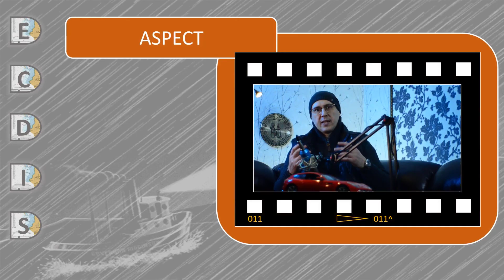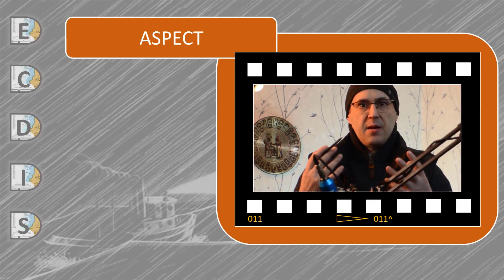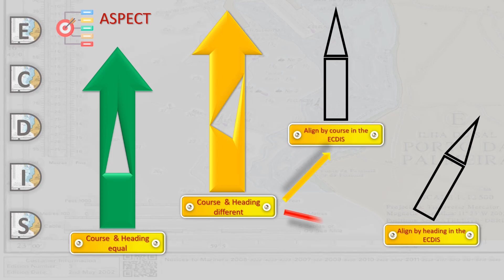ASPECT_1_27_0013